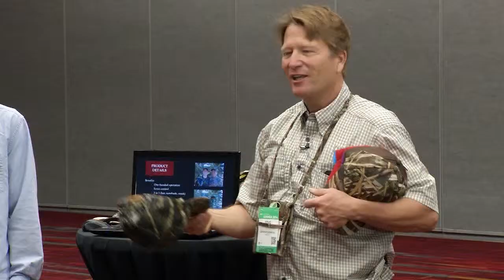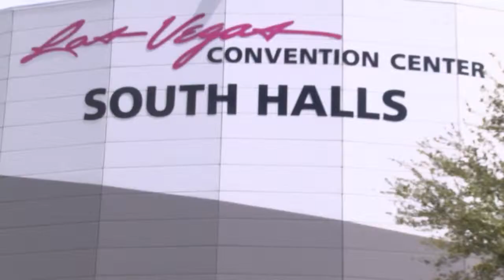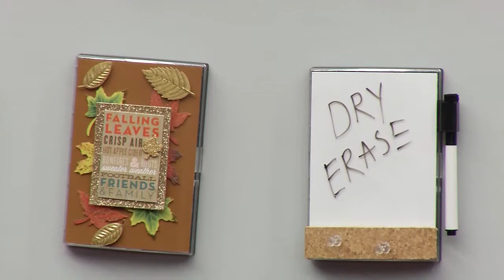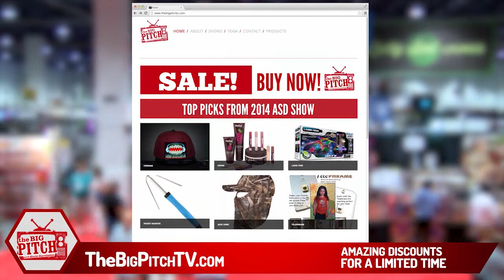The Big Pitch Individual Pitch Telephrame